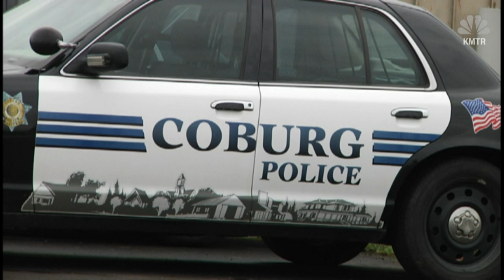Air Duct Rescue: Baby Pulled From Home Heating System - NBC/KMTR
Oregon police and firefighters rescue 10-month-old baby stuck in home's air ducts. KMTR's Alex Hasenstab reports.